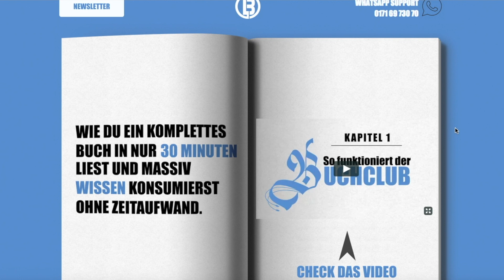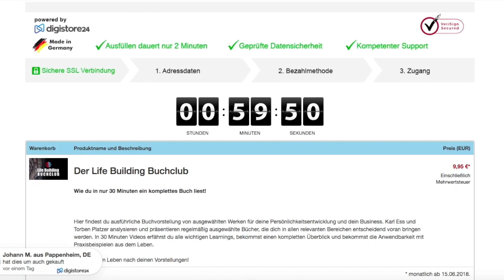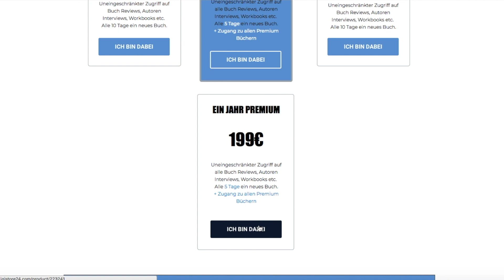Konvertiert Patrick zum Islam? Patrick Reiser packt aus #3